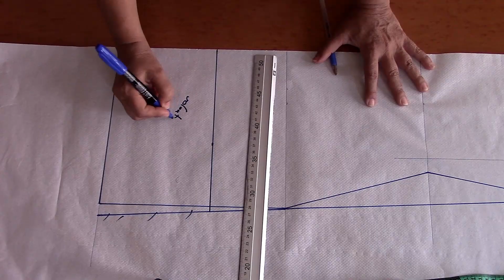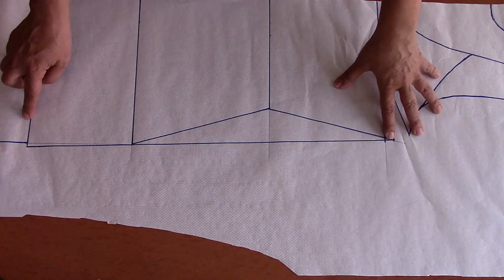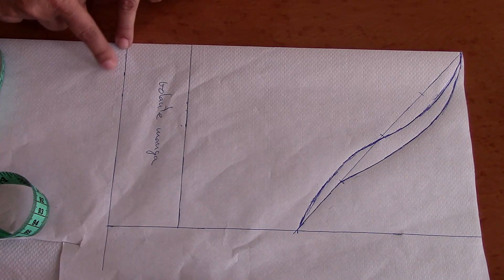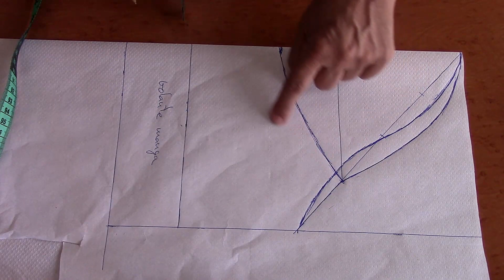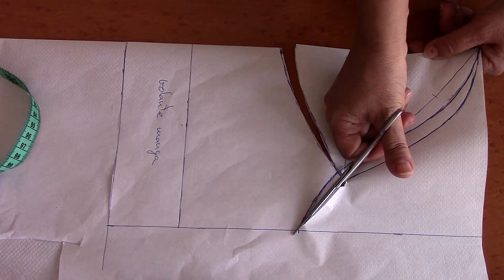El VESTIDO más cómodo y rápido que más vas a ¡¡¡¡ DISFRUTAR!!!!!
y suscríbete para recibir los patrones en todas las tallas o para hacer tus patrones básicos con el curso de patronaje y el curso de costura donde verás como se pone una prenda de prueba.
Disfruta de lo cómodo que es este vestido y lo rápido que se confecciona.